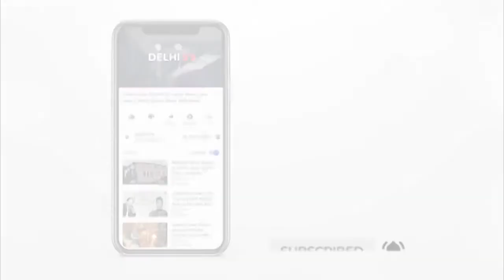Mohd Rafi's Biggest Fan? रफी के अंदाज में गाया गाना | Delhi99